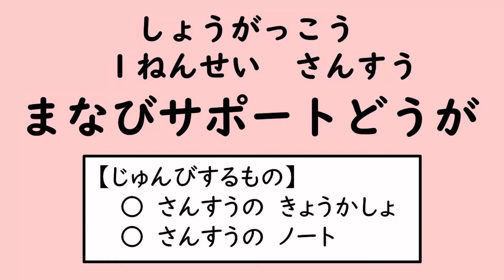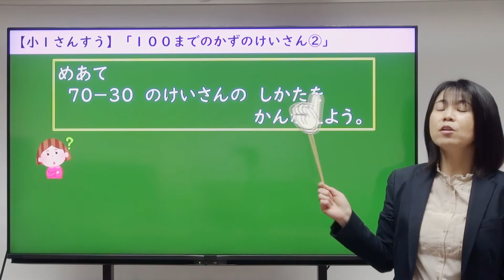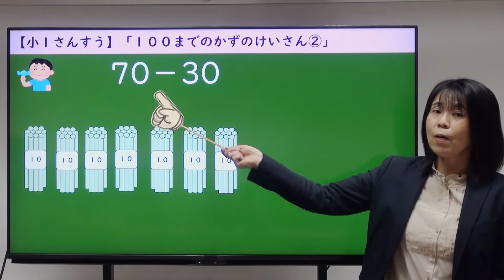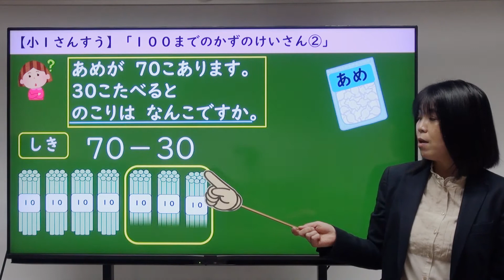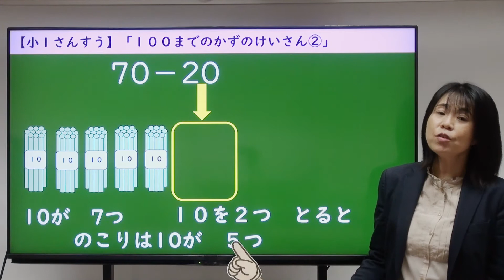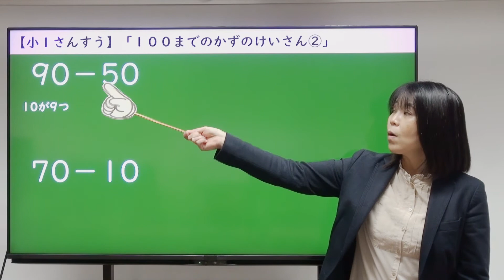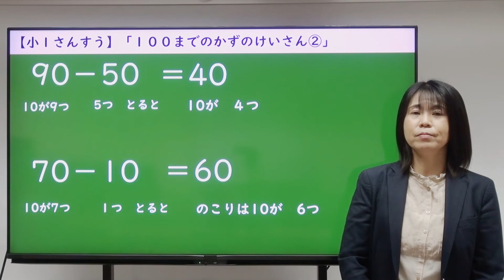【小１算数】21 １００までのかずのけいさん２（教p152）